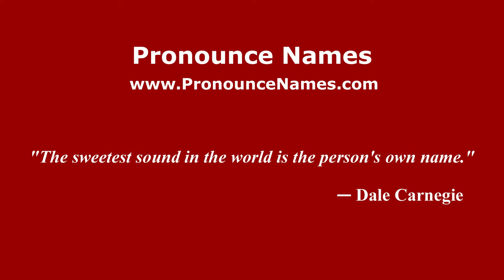How to pronounce Nate Adcock (American English/US) - PronounceNames.com